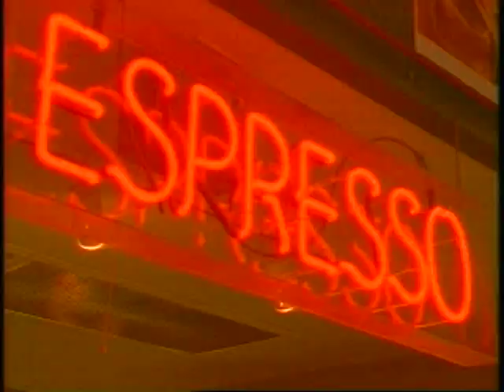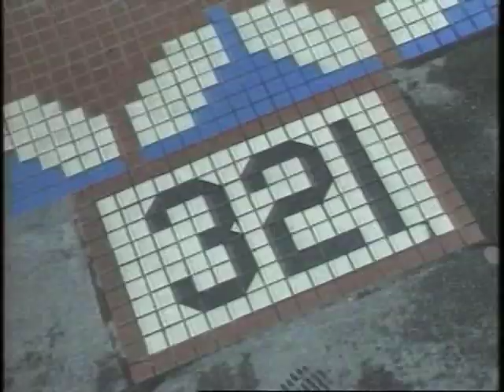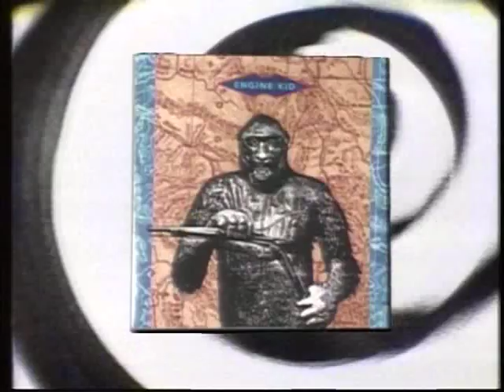TV Commercials seen on Bombshelter Videos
We received more "Fan Mail" for our commercials than we did for the videos. Yea, loving the videos was a given. But, TV Commercials you could relate to was just... cool. Here's a few minutes of our favs that aired between 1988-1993 on KTZZ TV.

No-Budget Production produced the first TV commercials for 107.7 The End, Sub Pop and C/Z Records, KCMU 90.3, Tattoo Emporium, University Coffee, and many more plus sponsors had their own ads produced which were awesome too, like Trading Musician, and Scarecrow Videos.

BOMBSHELTER VIDEOS MERCH - T-shirts, Hoodies, Skate Decks and Stickers to slap on your deck or laptop available at LastDoorOnTheLeft.com
Bill's Virtual Streetwear Store

HISTORICAL FACTOIDS for People in-the-know:
BOMBSHELTER VIDEOS producer, Frank Harlan originally began producing and developing his television series in September of 1984 on an independent UHF Music Television Station in Anchorage, Alaska. Harlan was publishing WARNING Fanzine at the time and had relationships with dozens of indie labels. After getting the gig a a video jock, he began producing a couple special blocks of video programming, BOMBSHELTER VIDEOS started as a video fanzine and evolved into a TV series. Harlan relocated to Seattle in 1987 in an attempt to put his underground music program on a broadcast TV station. After being turned away for being weird, too radical and oof-the-wall, he went to Plan B and purchased a late night Infomercial slot on a local TV Station, over time he was  generating 40,000 views weekly viewers in WA ID and Vancouver BC. Harlan continued seeking out videos produced by independent labels and alternative rock bands and offering them airtime on broadcast television.

REMEMBER: This TV series was produced and aired Pre-Internet, before flip phones and laptops or social media. BOMBSHELTER VIDEOS made producer Frank Harlan one of the original alternative rock "Influencers" of the time.

BOMBSHELTER VIDEOS offered airtime on television to anyone who had a broadcast quality video, that got a lot of independent film makers and others who had access to professional videos equipment to make videos for their favorite bands. BOMBSHELTER VIDEOS was the first to air every Sub Pop videos produced through 1993. And Video Producers with budgets of $0 to a few thousand dollars, and bands from the nobodies to the somebodies knew, if you had a video you had a home at Bill Bored's  BOMBSHELTER VIDEOS. 94 episodes of BOMBSHELTER VIDEOS and several 1-Hour Special Editions featuring bands and musicians from the Pacific Northwest. Some got famous were produced in Seattle from 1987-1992.

A 2022 Special Thanks to
John Cline at Video Chef Productions